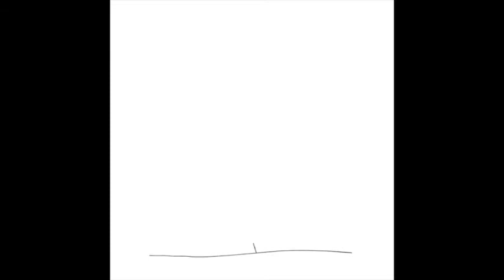한글과 카툰 파일럿